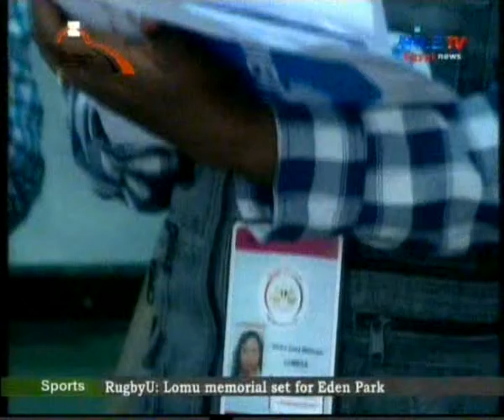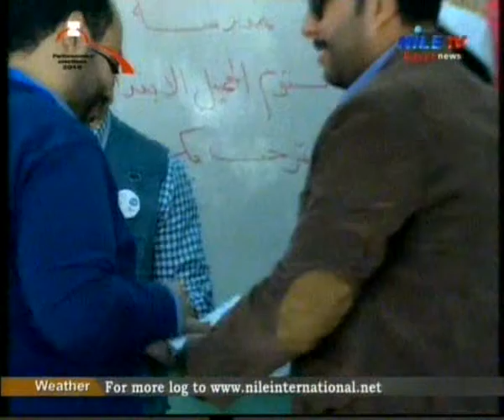Panorama 8 PM 23 11 2015